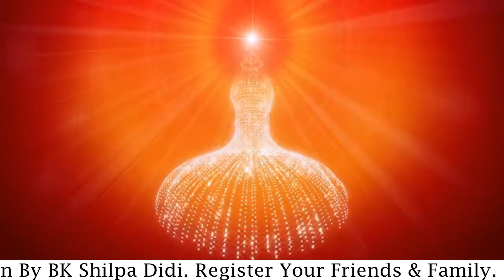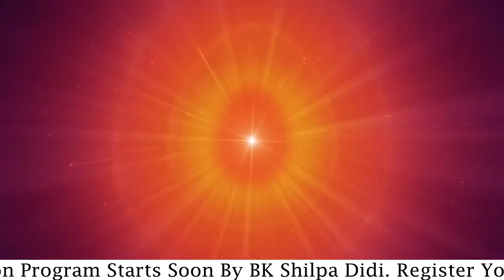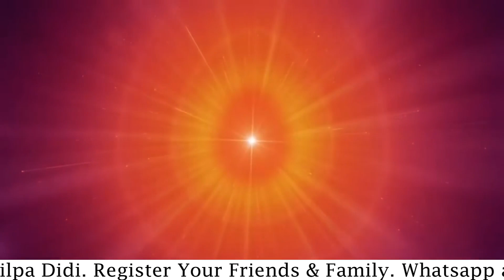LIVE 2AM Amritvela: अमृतवेला: स्व-परिवर्तन से विश्व-परिवर्तन